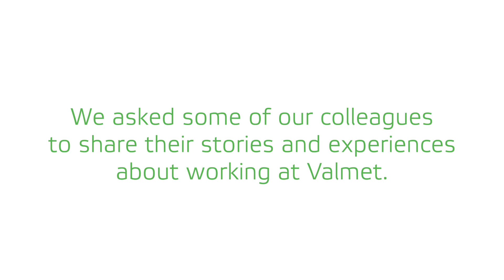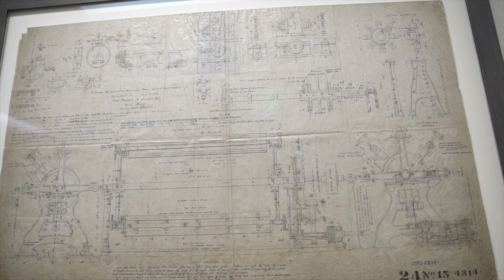Mike Mihaylov values interaction with his teammates and customers at Valmet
Learn more from Mike Mihaylov, Account Specialist, Valmet, about why he enjoys coming to work at Valmet – including professional growth opportunities, teamwork and collaboration.

Valmet employees come from all different backgrounds, job functions and career paths. A diverse team of people, skills, and passions can push our company forward.  If you are interested in building your career based on values you believe in, Valmet has a world of opportunities!